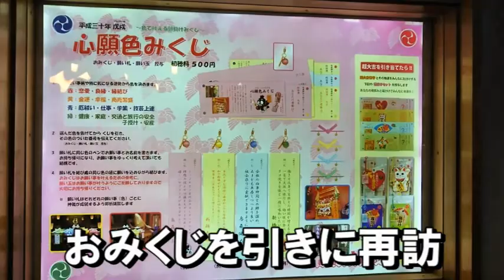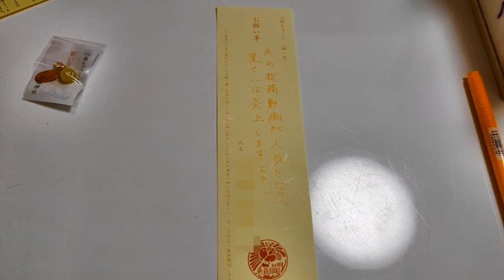たんどぅ嫁の東京出張 烏森神社でおみくじを引く "Kasumori Shrine" sacred lot